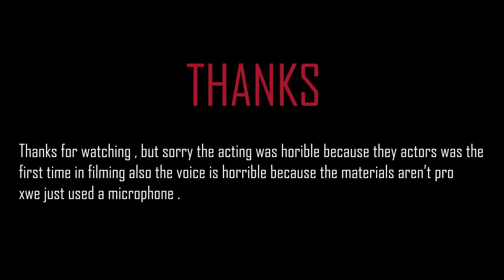Resident Evil Little Chris Vs Little Wesker - RP Video Contest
Well guys this is was my first video i'ever made and also it was for the contest , i really wish to win just the products to use them in the future ;)
it's all plot twist hhhhh with these beginners and also the voice .